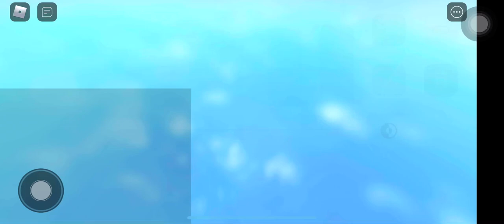I FINALLY GOT EVIL CHICKEN!!!!!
I got it boysss